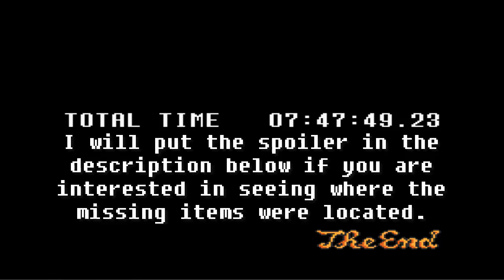Christina (Finale) - A Toad to the Past Randomizer 21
Sing to that like button, it really helps me out.
Let's Play The Legend of Zelda A Link to the Past Randomizer for Super Nintendo.
I don't always have a bonus series, but when I do, episodes air on Tuesday and Saturday. Currently, though, I am running this series full-time until it is complete.

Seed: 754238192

Next Series:
will come later. I have a request by a fan I met in person. Also, this upcoming series will prove to Bertrudor and Tofuboi that I can, in fact, be good at platformers (hopefully). Also also, After A Toad to the Past ends I will be returning to my regularly scheduled 3 series weeks.

Super Nintendo game developed by a small indie company called Nintendo

***SPOILERS BELOW***

Bombos and the Magic Cape were both in Ganon's Tower.